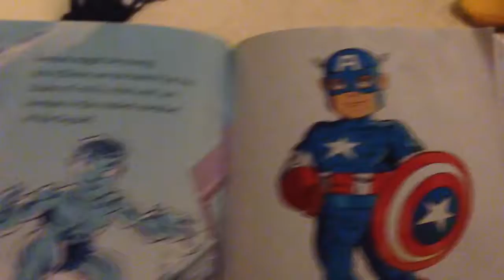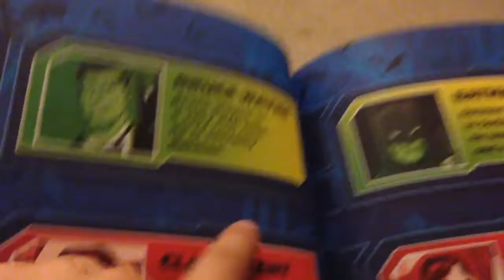Story Time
How I read bed times